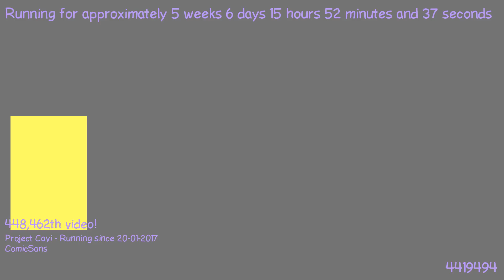1488549440 - Webdriver Cavi - H2